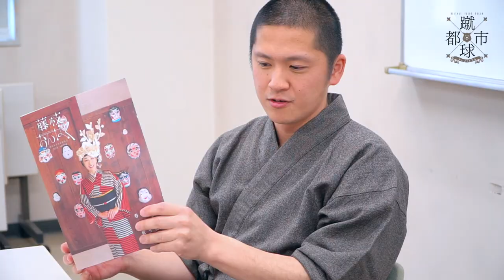蹴球都市藤枝0109